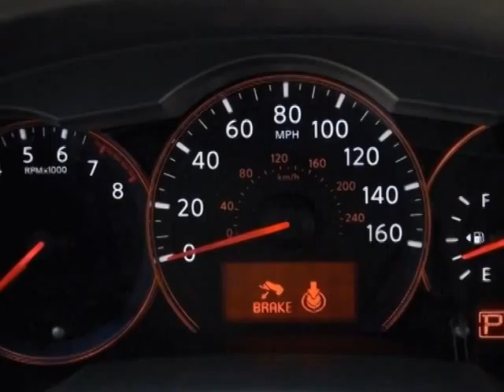2011 Nissan Altima 4dr Sdn I4 CVT 2.5 Sedan - Wilkesboro, NC